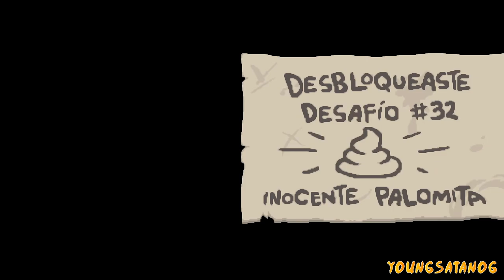Yo te enseño a jugar lindura TBOIR #4